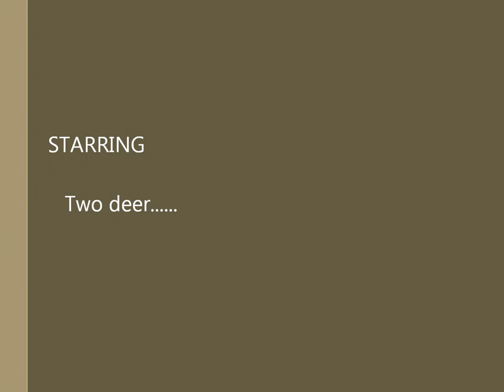deer movie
First attempt at making a movie to put to dvd